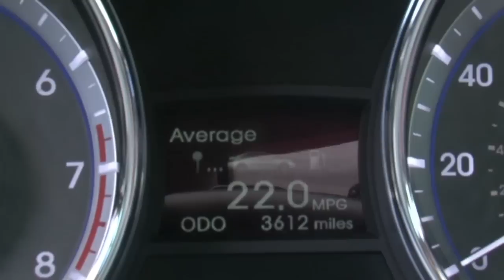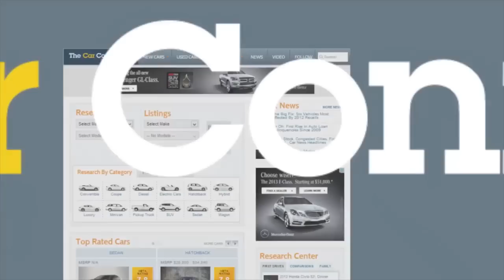Airbag Recalls, Bond's New Aston, 85-MPH Speed Limits: The Week In Reverse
The Takata airbag mess gets messier, not all check engine lights are created equal, James Bond gets a new Aston DB, and speed limits are on the rise out west. It's the Week in Reverse, here at The Car Connection.